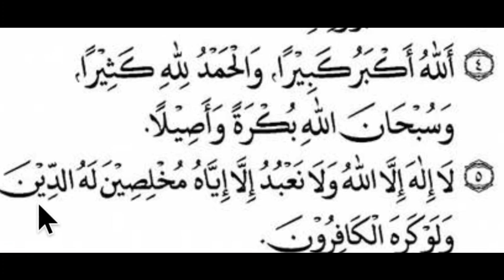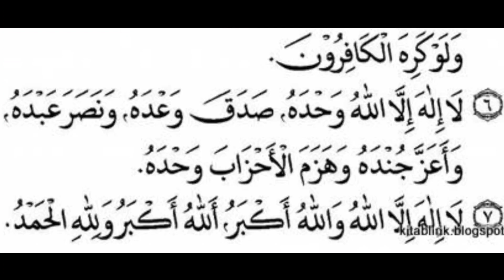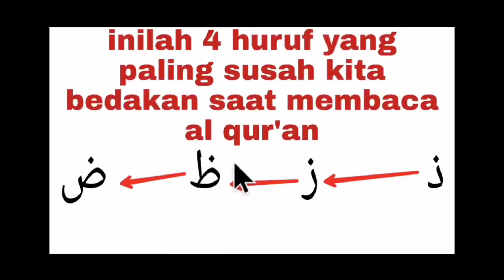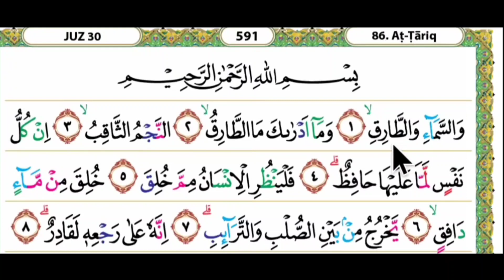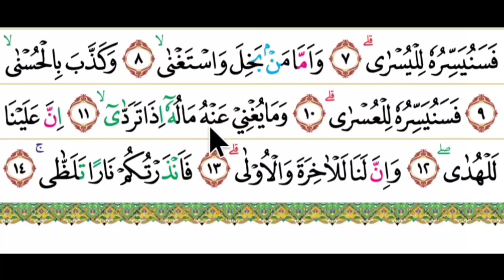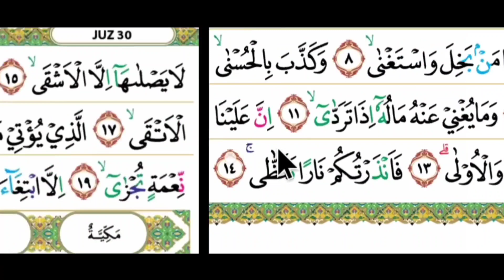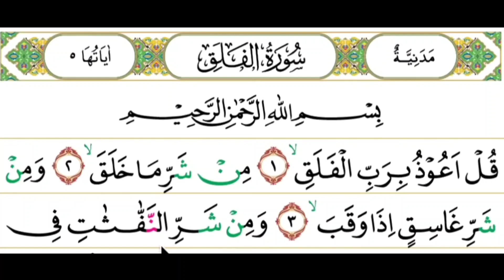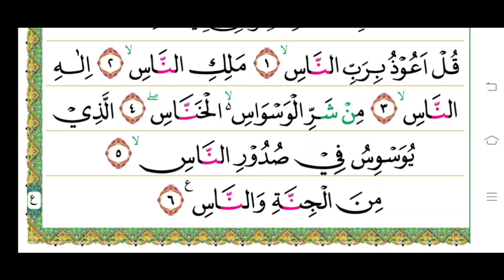mengkhatamkan al qur'an bulan suci ramadhan, kunci untuk lancar membaca al qur'an, full juz 30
mau serius belajar al qur'an lewat online khusus ibu".. hub 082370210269